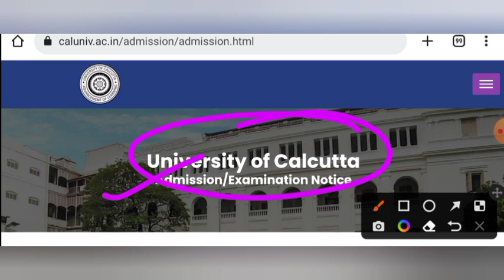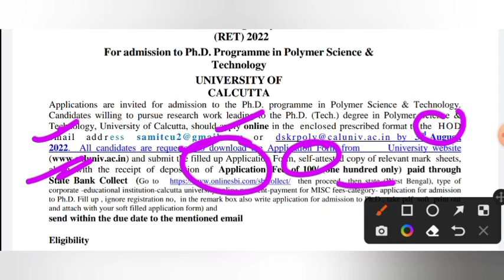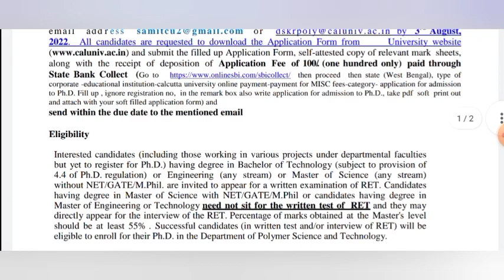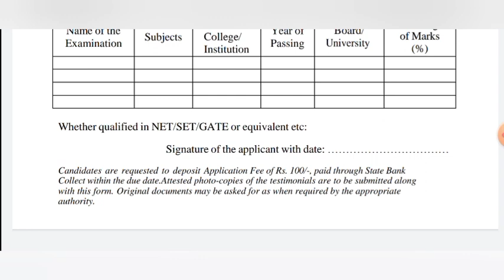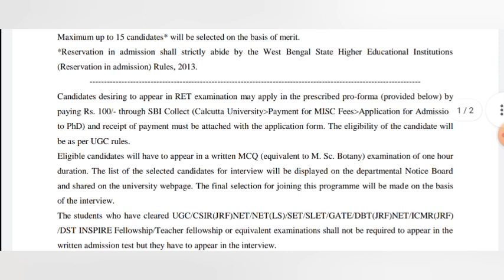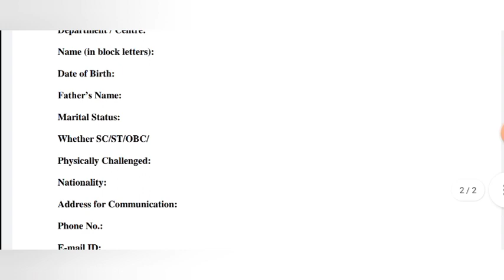phd admission 2022 || University of Calcutta || Last Date - 03/08/2022